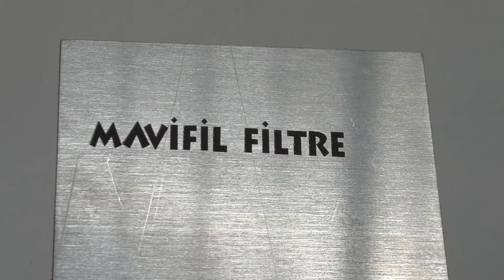George sample video